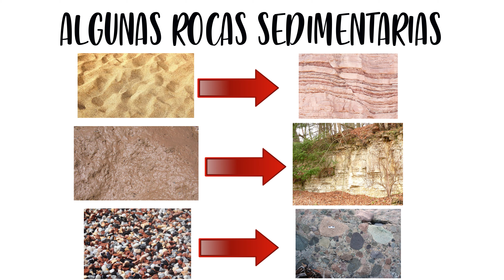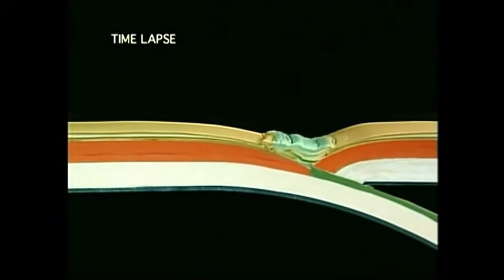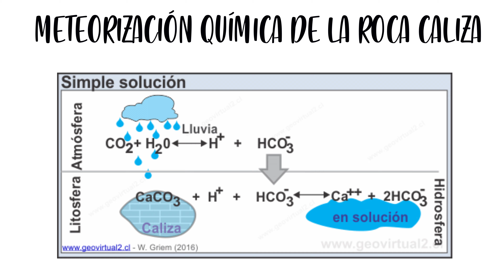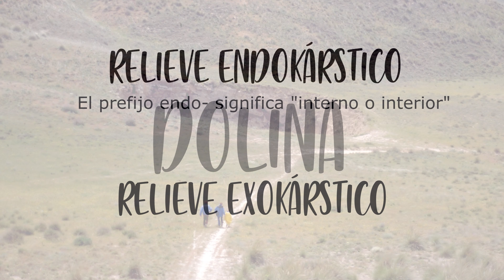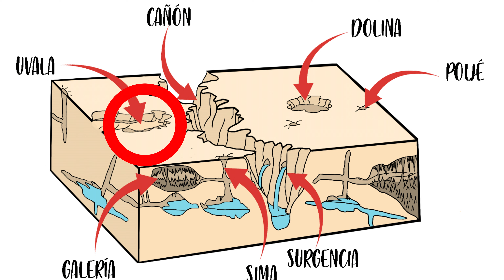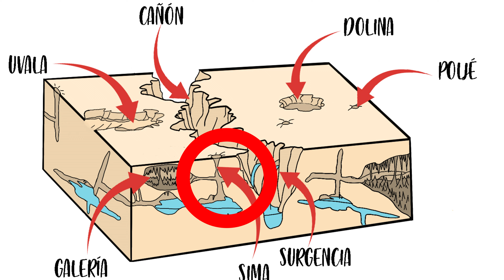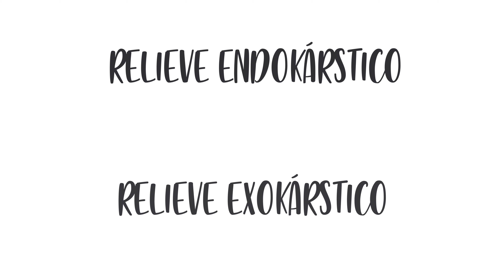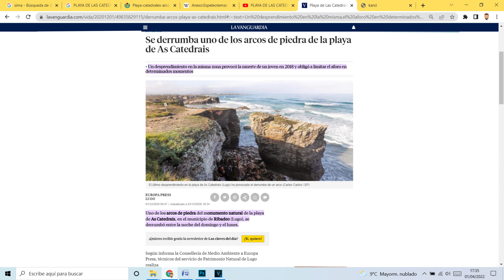✅✅✅El MODELADO KÁRSTICO✅✅✅ y sus formas de relieve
✅✅✅Conoce y comprende las formas del MODELADO KÁRSTICO. Comenzaremos comprendiendo como se forma el relieve granítico, continuaremos analizando como se erosiona la roca sedimentaria y finalizaremos explicando sus principales formas de modelado: galerías, poljés, dolinas, etc.

Por Daniel Geohistoria, tu profesor de confianza.

Copyrighted images were used with educational purposes, according to the First Ammendement of the US Constitution and the article 32 of the Ley de Propiedad Intelectual de España.
The source of most of them is Wikipedia, and they are under CC license.